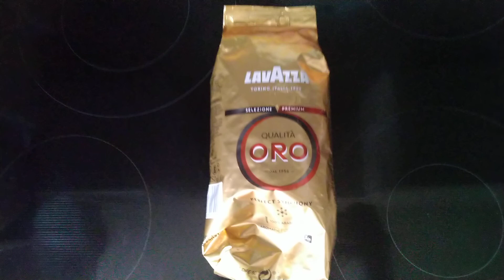LavAzza QUALITY ORO.250 гр ИТАЛЬЯНСКОЕ КОФЕ.САМОЕ ДОРОГОЕ КОФЕ В СУПЕРМАРКЕТАХ./VLOG/ОБЗОР/КРАТЦЕ/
LavAzza QUALITY ORO.250 гр ИТАЛЬЯНСКОЕ КОФЕ.САМОЕ ДОРОГОЕ КОФЕ В СУПЕРМАРКЕТАХ./VLOG/
LavAzza QUALITY ORO.
Самое лучшее кофе.
Самое дорогое кофе.
самое дорогое кофе в супермаркете.
Какое кофе любишь ты?
1 часть влога.
1 часть VLOGA
Пишите в комментариях какое любишь кофе именно ты в какую цену у вас и в чем преимущество.